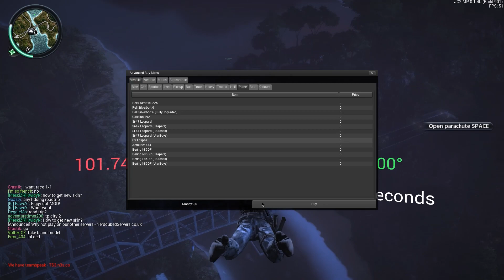Just Cause 2 FIRST PERSON Multi-Player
In This Video we delve into Just cause 3 (technically just cause 2) and go onto the NerdCubed fan servers to dick around and test the MMO mod for JC2